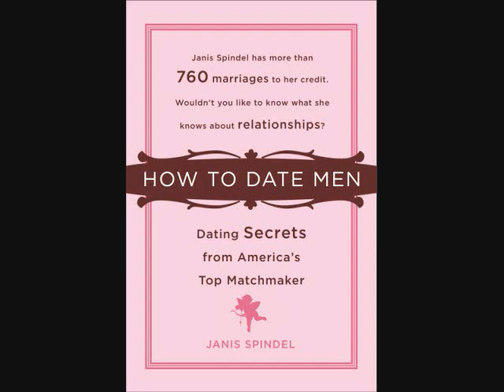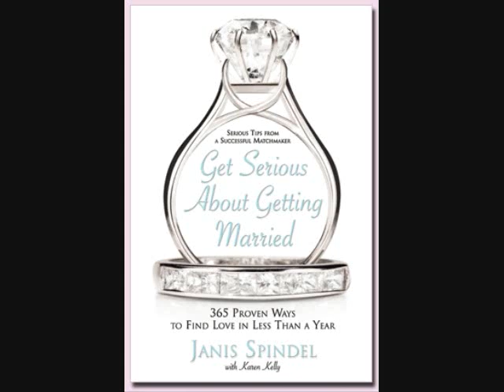Quality of the Sexes Part 12